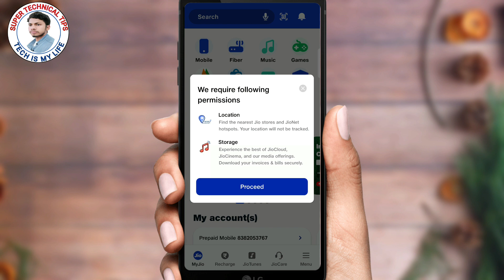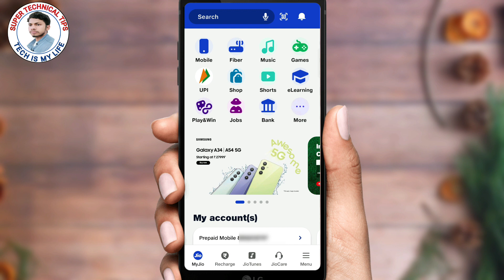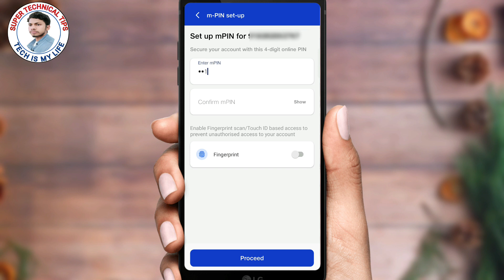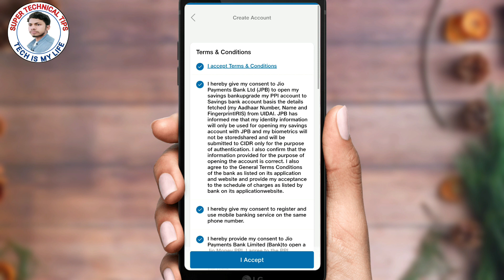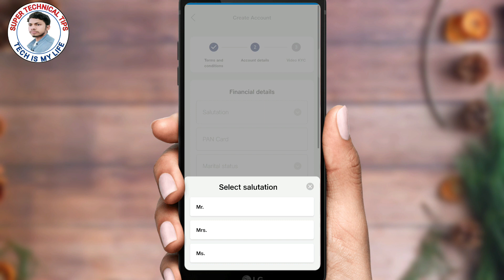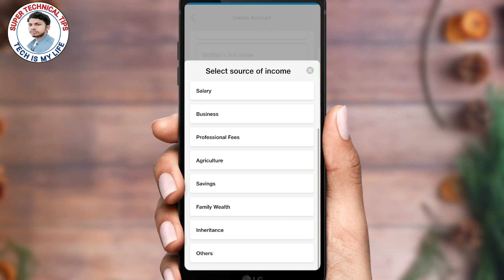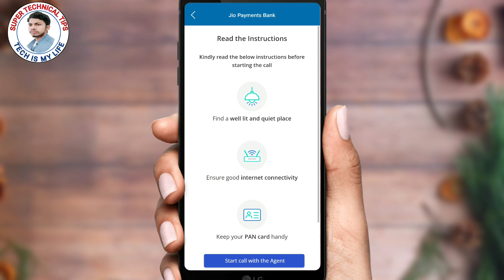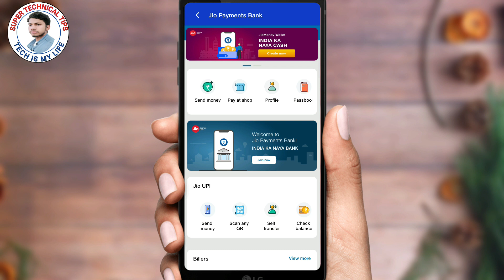jio payment bank account open | how to open jio payment bank account | jio payment bank account 2023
About This Video...-  Is Video Me Batayan Hoo Ki Jio Payment Bank Account Open 2023 So Guys Is Video Ko Jaroor Dekhe.